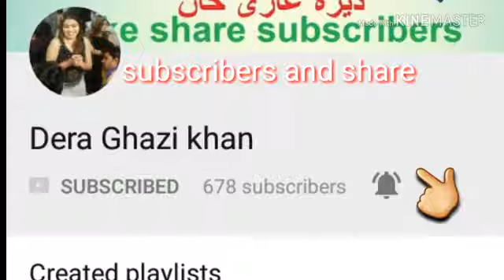Saraiki Funny😂 Call Recordin | video Jaga bhunden jai hi | Lover WhatsApp Stories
Urdu Call Recoding 2022 New
Hindi Call Recoding 2022 New
Urdu Call Recoding 2022 New Girl
Urdu Call Recoding 2022 New Girls
Urdu Call Recoding 2022 New Girlfriend
Saraiki call recording new 2022
Saraiki call recording new dg khan 2022
Saraiki call recording 2022 gandi
Saraiki call recording 2022 full masti
Saraiki call recording 2022 sexy girl and boy
Tharki Call Recoding girl boy 2022
Bilkul Sexy Call Recoding larki larka 2022
Full video Audio Sexy Call Recoding Mobile phone 2022
Phone Audio Sexy calk gf bf call 2022
Lover girl lover boy sexy call recording 2022
Lovely call recording Ashiq mashooq 2022
Lover WhatsApp Stories

🔥Like v kr do Yr...🔥

🔥Comment v kr do Yr...🔥

🔥Share v kr do Yr...🔥